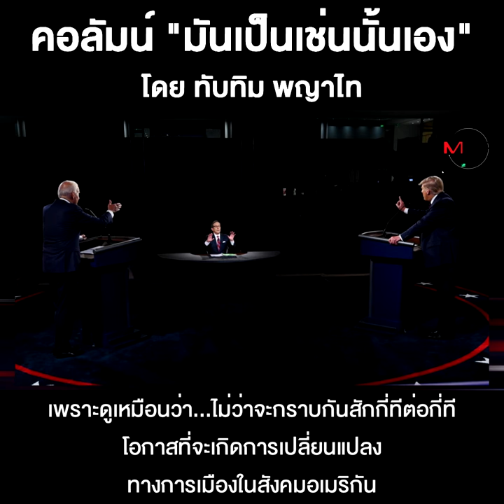ความฉิบหายโดยไม่ต้องอาศัย “ส้นตีน” ผู้อื่น